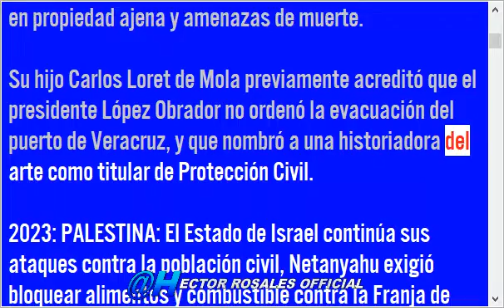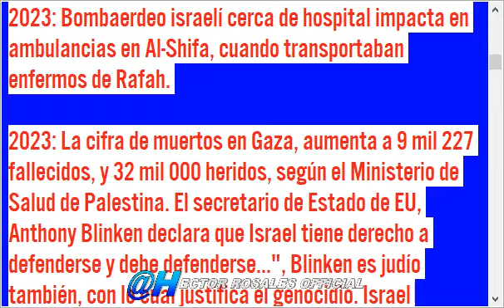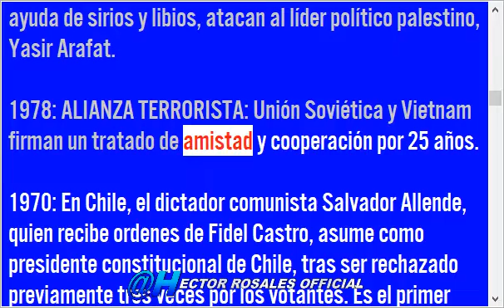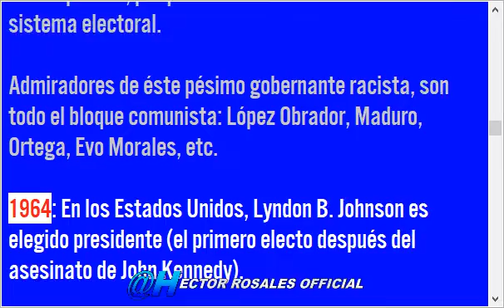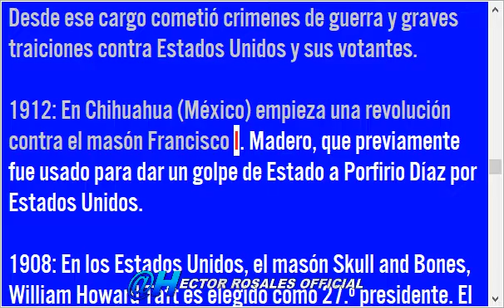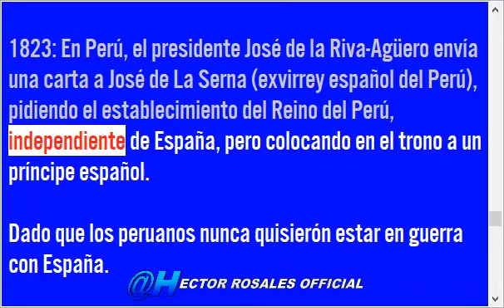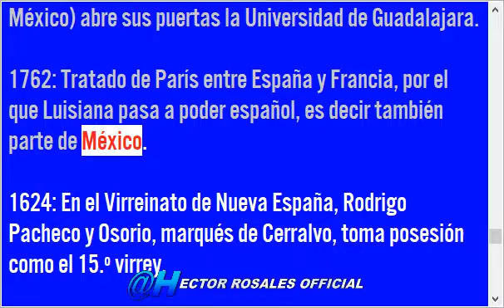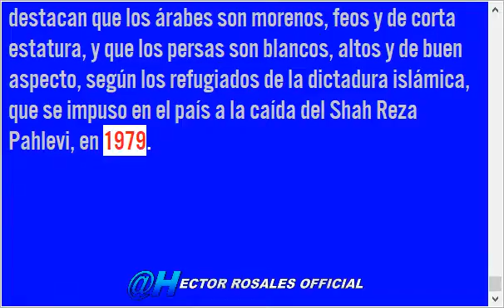03 NOV 23 | Historia 3 de noviembre - Estadounidense intenta robar Baja California y Sonora